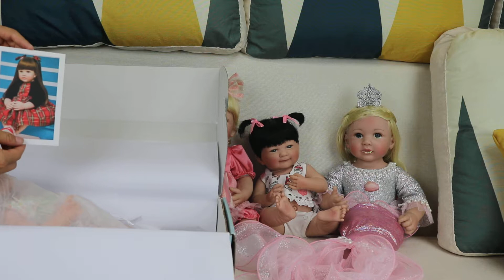PursueBaby Dolls | Box Opening! Adorable Reborn Baby Girl Doll Washable Baby Alive Doll Chocolate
PURSUEBABY-Take love home
A PursueBaby doll will surely become a timeless best friend as an amazing collectible or a perfect gift choice that will be treasured for a lifetime.

PursueBaby Dolls always draws inspiration from family, friendships, love, daily life, childhood memories, and a sense of fun to capture the goodness and beauty in life's moments to provide the purest friend for our children, as well stir their spirit, warm their heart, and nurture their soul.